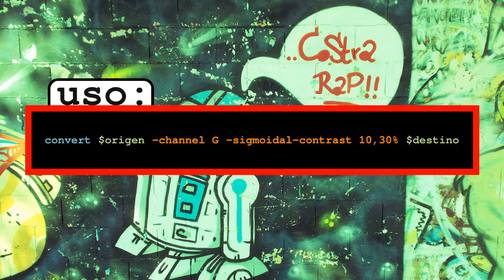Tutorial ImageMagick Sobreexponer verde